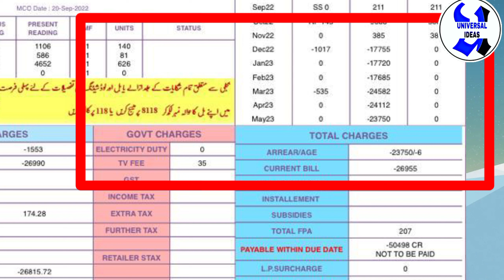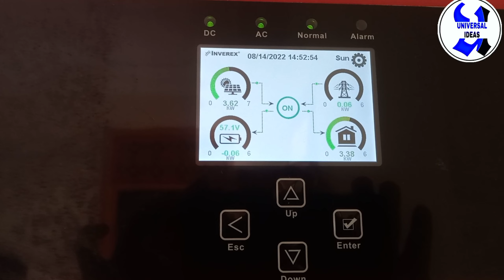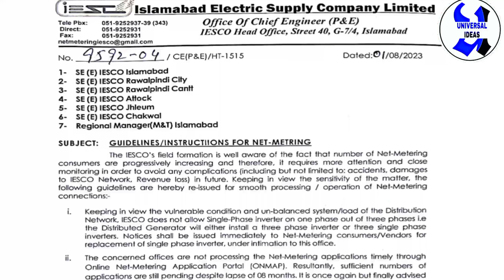Solar panels price in pakistan |Netmetring requirements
Net Metering in Pakistan

Default (GPT-3.5)

Right 500 word description about netmetring in pakistan

ChatGPT

Net metering in Pakistan is a critical component of the country's efforts to promote renewable energy adoption and reduce the strain on its conventional power generation infrastructure. Net metering allows residential, commercial, and industrial consumers to generate their own electricity using solar panels or other renewable sources and feed excess energy back into the national grid.

The net metering system enables consumers to become "prosumers," producing and consuming their own electricity while also contributing surplus energy to the grid. This surplus energy is measured by a bidirectional meter, which records both the electricity consumed from the grid and the excess electricity injected into the grid. The consumer is billed only for the net energy consumed, which is the difference between the energy consumed from the grid and the energy supplied to the grid.

The implementation of net metering in Pakistan began in 2015, with the approval of the Alternative and Renewable Energy Policy by the government. This policy aimed to incentivize the adoption of renewable energy sources by offering attractive feed-in tariffs and allowing consumers to benefit from excess energy generation. Initially, net metering was mainly adopted by residential consumers, but its popularity quickly extended to commercial and industrial sectors.

One of the primary benefits of net metering in Pakistan is its contribution to the reduction of the country's energy deficit. Pakistan has struggled to meet its growing energy demands through conventional means, leading to frequent power outages and load shedding. Net metering has the potential to alleviate this issue by supplementing the energy supply with renewable sources and reducing the strain on the national grid.

Additionally, net metering provides financial incentives for consumers. By generating their own electricity, consumers can lower their energy bills and even earn revenue by selling surplus energy to the grid. This encourages investment in solar power systems and other renewable technologies, fostering economic growth and job creation in the renewable energy sector.

However, despite its potential, the adoption of net metering in Pakistan has faced challenges. Technical issues related to metering accuracy, grid integration, and maintenance have been reported. Furthermore, the administrative processes for obtaining net metering connections have been criticized for being cumbersome and time-consuming, deterring some potential adopters.

In recent years, efforts have been made to streamline the net metering application process and address technical concerns. The government has also introduced measures to enhance consumer awareness about the benefits of net metering and renewable energy technologies. These efforts aim to create a more conducive environment for the widespread adoption of net metering across the country.

In conclusion, net metering in Pakistan represents a pivotal step towards a sustainable energy future. By empowering consumers to generate their own electricity and contribute to the grid, net metering promotes renewable energy use, reduces energy deficits, and fosters economic growth. While challenges remain, ongoing initiatives to improve the net metering framework are expected to drive greater adoption and propel Pakistan towards a greener and more energy-efficient future.